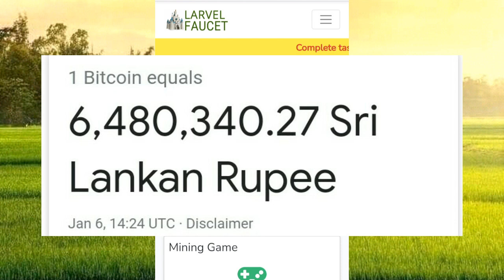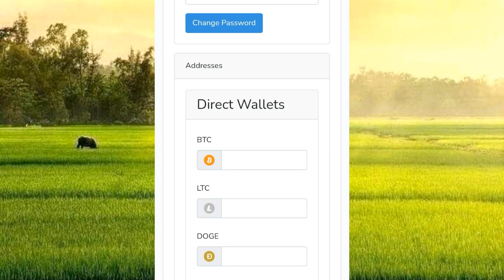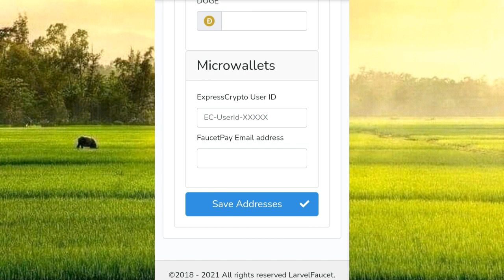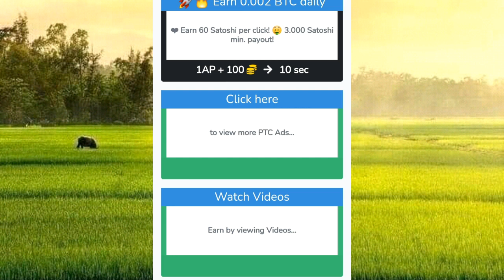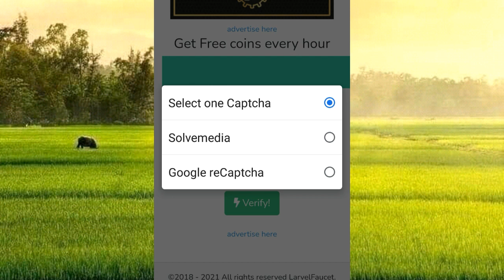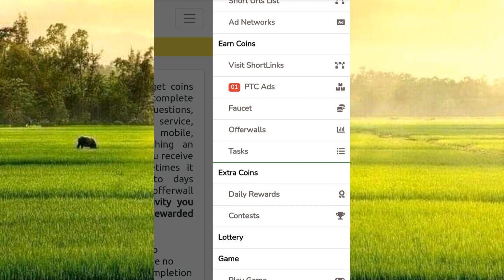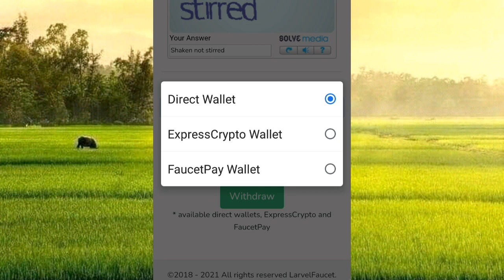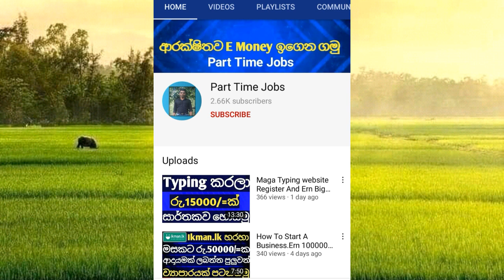Get Dailly Paynent.Make Money Online.